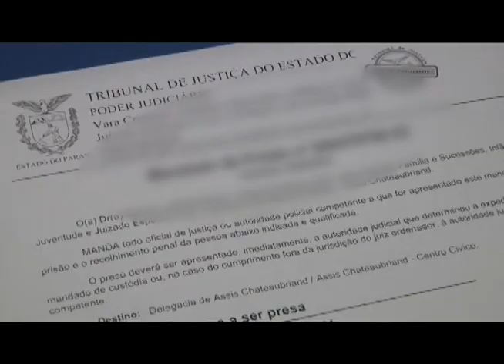Homem é detidos após vias de fato no terminal rodoviário de Umuarama